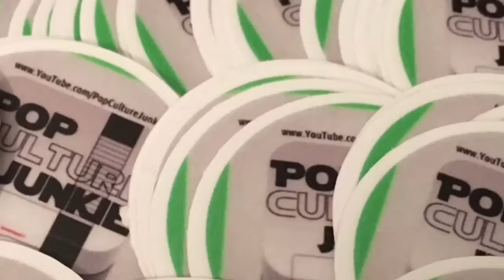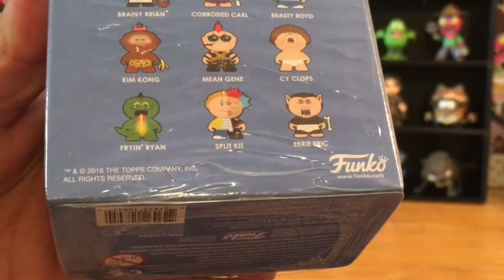Mystery Mini Monday Episode #163 with Pop Culture Junkie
Every Monday tune in for a random unboxing of a blind box or blind bag item with Pop Culture Junkie.

New Display shelf Backdrops now available